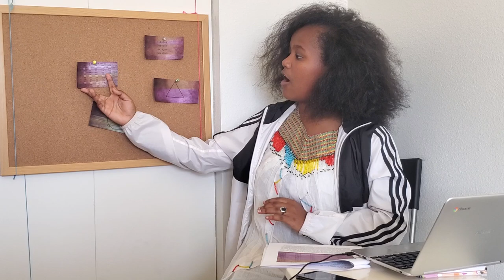Since Geometry. January 12, 2020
Sonic Geometry